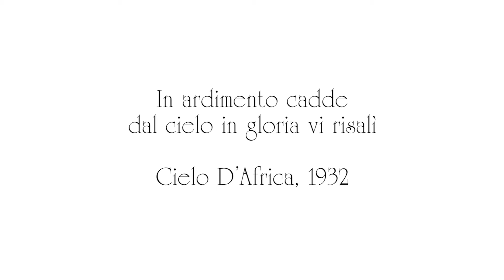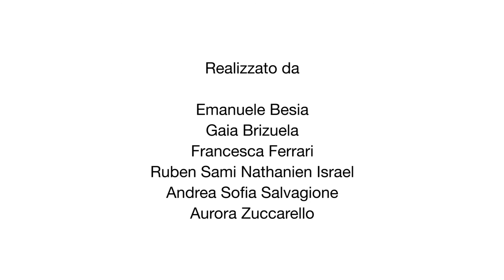Arte Viva - Gaby Angelini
Arte viva - Storie dal Monumentale

Un progetto di Alternanza Scuola Lavoro
4D Visual - a.s. 2016/2017
Comune di Milano - Assessorato Trasformazione digitale e Servizi civici

Realizzato da
Emanuele Besia
Gaia Brizuela
Francesca Ferrari
Ruben Sami Nathanien Israel
Andrea Sofia Salvagione
Aurora Zuccarello

Con
Francesca Ferrari
Giulia Capria
Mario Mapelli

Voce narrante
Dalia Polizzotto

Testo tratto da
“Il diario di Gaby”
A. Mondadori - Editore 1933

Coordinamento
Maria Elena Arcangeletti
Ettore Bordieri